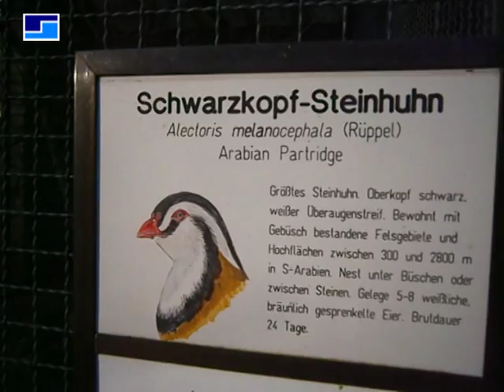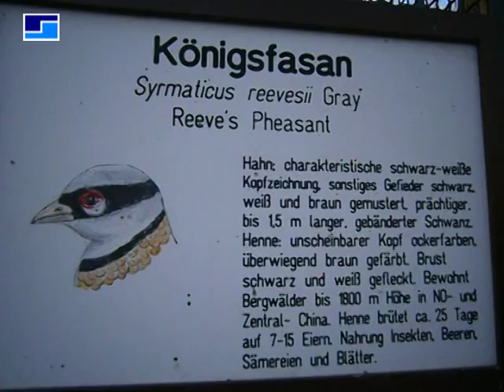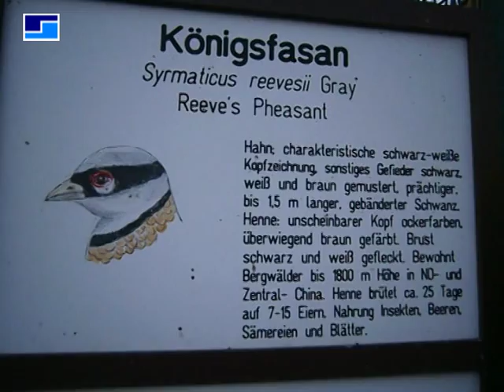Schwarzkopf-Steinhuhn und Königsfasan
Gezeigt werden Schwarzkopf-Steinhühner und ein Königsfasan.

Aufnahmedatum:  01.Januar 2015
Ort: Tierpark Berlin, Fasanerie